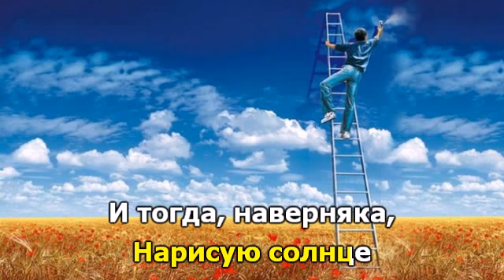Я нарисую облака